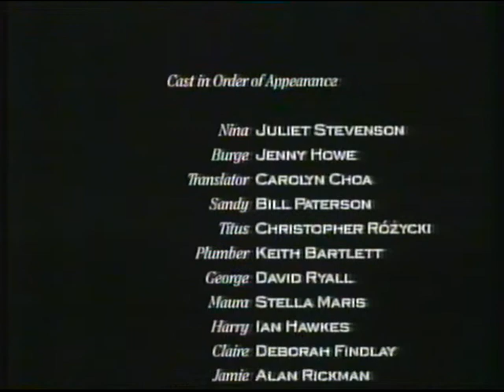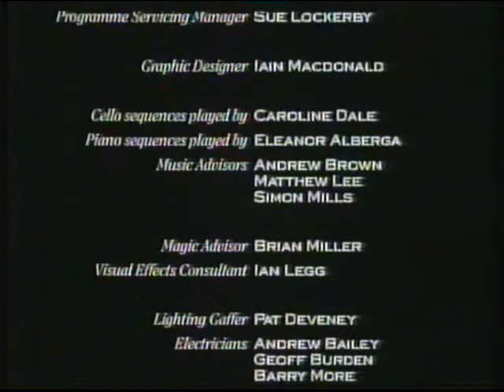BBC1 | continuity | 7th January 1996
End of Truly, Madly, Deeply
BBC1 trailer: Omnibus
BBC1 trailer: The X Files
BBC1 virtual globe: Broadway Bound